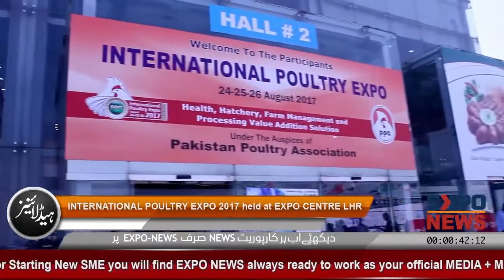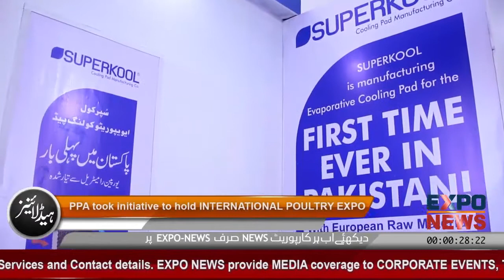POULTRY FARM HEAT PROOFING COOLER HEATER ITALY DUBAI USA UK SAUDI ARABIA PAKISTAN INDIA CHINA TURKEY